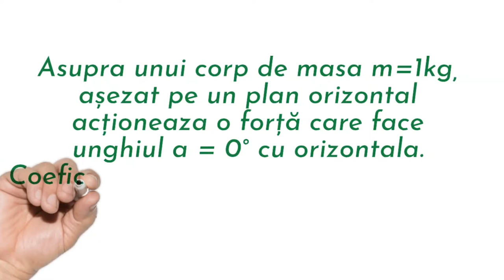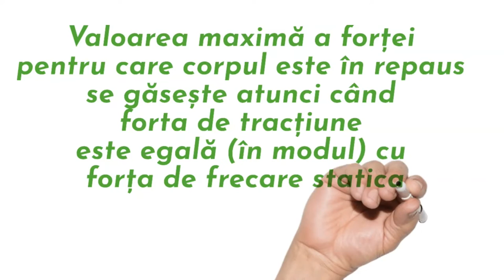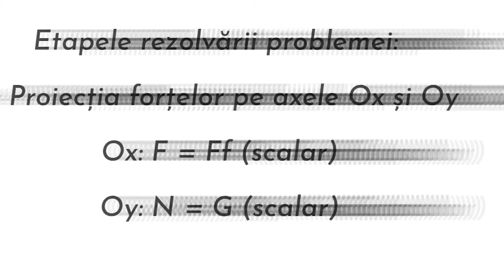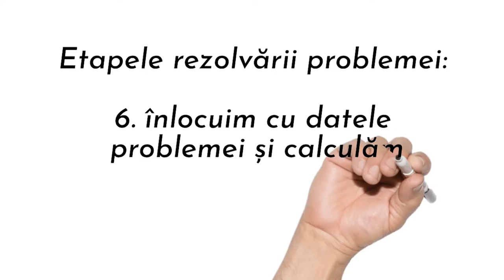Problemă cu frecare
Această resursă educațională deschisă de tip video este un tutorial/ghid care vine în sprijinul profesorilor de fizică ce vor să insufle elevilor dorința de a rezolva probleme de fizică.
Materialul conține o apgoritmul de rezolvare a unei probleme cu forte.
Este un material realizat cu ajutorul aplicatiei Doodly pentru a fi mai accesibil celor care doresc să realizeze astfel de lucrări.